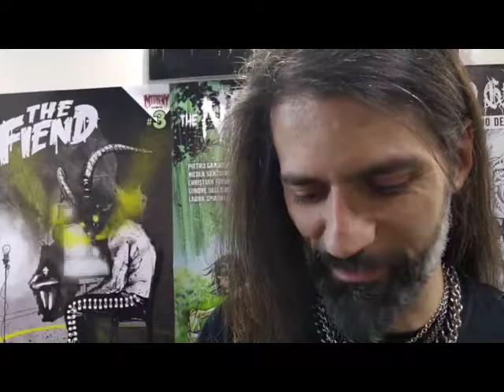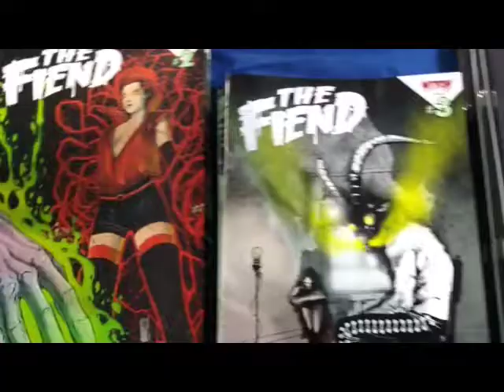CARTOOMICS 2019 INTERVISTA A PIETRO GANDOLFI (the noise)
una breve ma molto interessante chiacchierata con un grande scrittore...sia di fumetti che di libri!